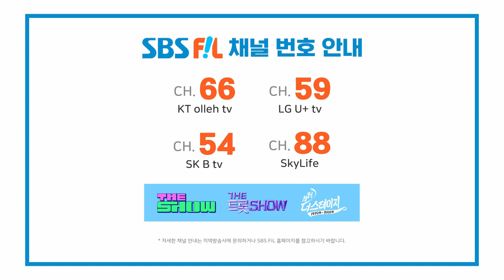성민지, 오빠 오빠! | 더 트롯쇼 230731